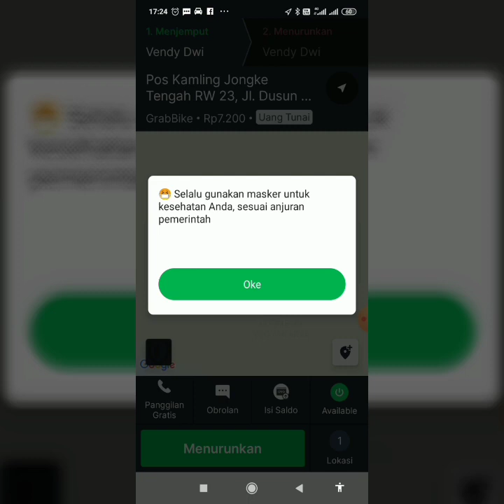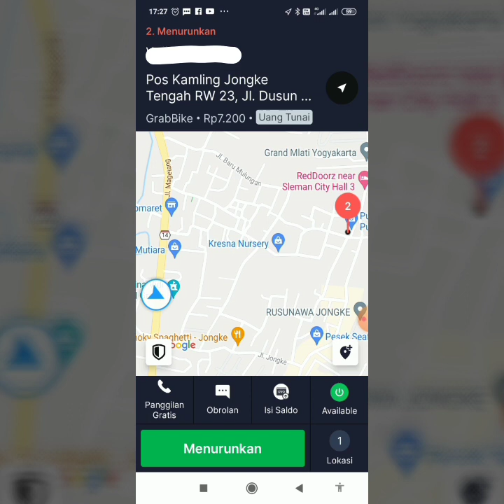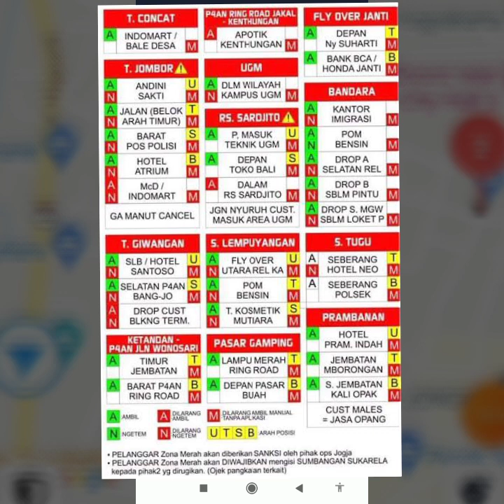cara menggunakan grab now di aplikasi grab driver l tutorial grab now